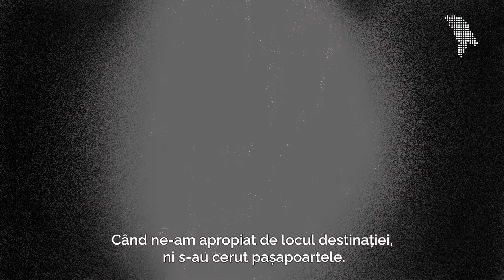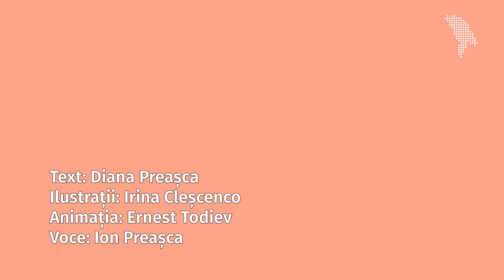6 zile de robie. Istoria unui moldovean care a fost traficat în Portugalia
Cezar a mers la muncă în Portugalia, i s-a promis un salariu de 800 de euro, hrană de două ori pe zi și achitarea costului călătoriei. Când a ajuns la locul destinației i s-a luat pașaportul. A fost dus la locul de muncă, unde a fost cazat într-un grajd. Cezar a fugit de acolo, iar ceea ce i s-a întîmplat mai departe în Portugalia seamănă mai mult a acțiunile unui film trist. Tânărul nu a cedat. A ajuns acasă cu pașaport alb și zice că nu mai vrea să-și facă altul. Pentru că a văzut lumea.

Acest proiect este realizat cu susținerea financiară a Ambasadei Regatului Țărilor de Jos.

Google Podcast: shorturl.at/jpGP2